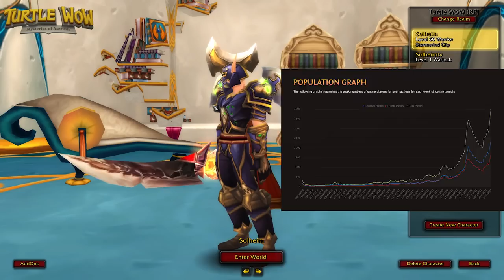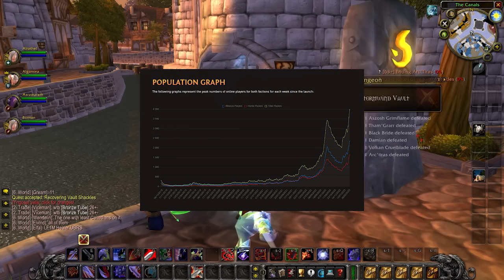What is Turtle WoW - The New "Vanilla Plus"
Turtle WoW Offers a Vanilla Plus like experience, set in the Vanilla WoW or Classic WoW Universe, featuring Vanilla WoW with additional content, brand new dungeons, brand new raids, basically a Classic Plus Version of, well, Classic WoW, and the closest realization we currently have of the Classic Plus idea!
Today we are talking about Turtle WoW, in this video titled What is Turtle WoW - The New Vanilla Plus, explaining what Turtle WoW is, and which new features Turtle WoW has. Yesterday I made a Turtle WoW Review for 2023, and my Turtle WoW first impressions video, so today we go even more indepth on the Turtle WoW Server.

► Check out my Goldmaking Guide for Wrath of the Lich King Classic
This is a Goldmaking Guide I've spent several hours, where I share ALL of my Goldmaking Information for Wrath of the Lich King Classic! By purchasing the guide you will also get future updates FOR FREE, and I will keep updating the guide leading up to & during Wrath of the Lich King Classic! So far the guide contains 93 Pages of Goldmaking Information, including wotlk preparations & wotlk investments, wotlk goldfarms & more!

This is a Leveling Guide Built on Quality by Speedrun World Record Holders in Classic WoW & Wrath of the Lich King Classic and you can try the Addon FOR FREE Before deciding whether or not to buy it!
Social Media!